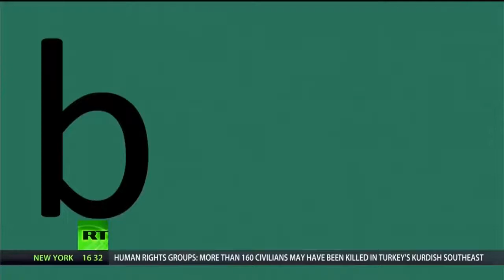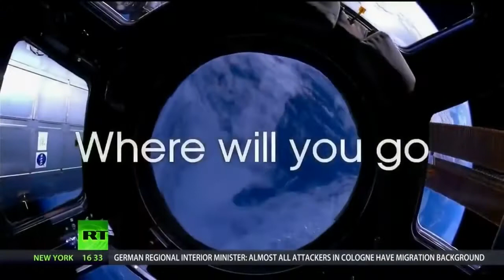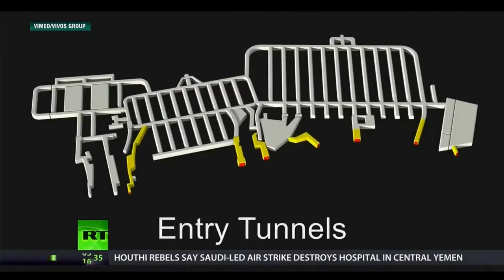VIVOS 4 *5 STAR UNDERGROUND BUNKERS